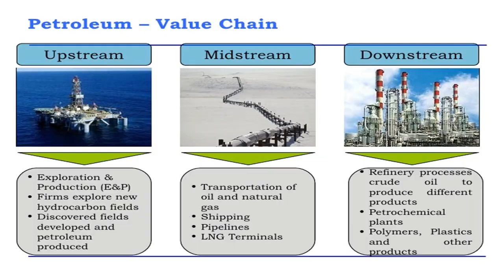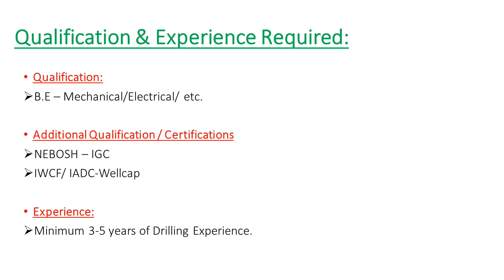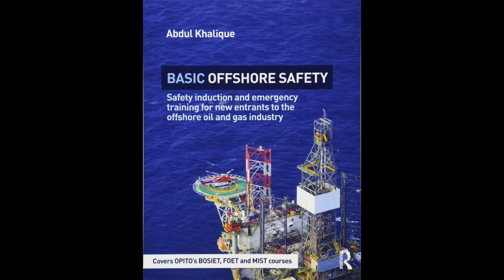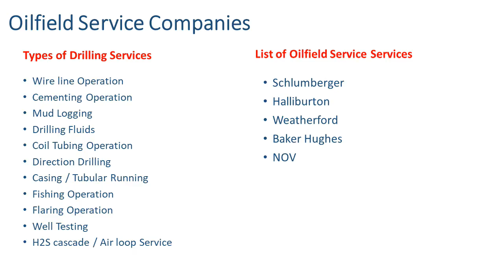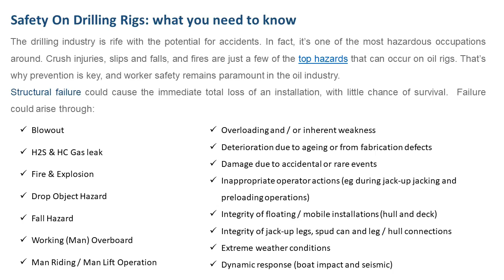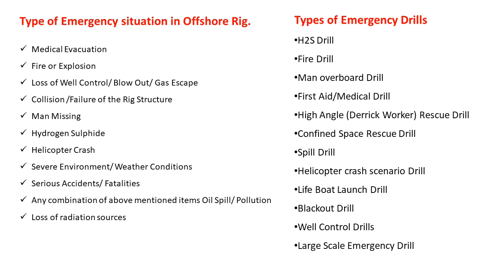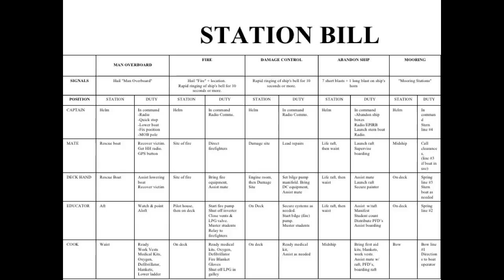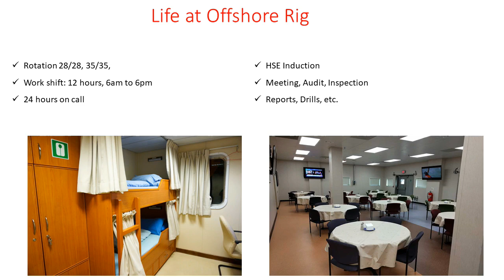"Oil & Gas Safety - Part -2 - Offshore Safety" (Tamil)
Drilling for oil and gas offshore is one of the most dangerous of professions, one where the risks, while often very well controlled, are unavoidable. Workers often average 12-hour days as they deal with highly combustible materials on work platforms situated hundreds of miles offshore and with cranes constantly swinging heavy equipment overhead. While accidents on oil rigs are rare, they can yield catastrophic consequences on human life, the environment and the economy.
A Senior Safety engineer who has worked in offshore for more than 12 years shares his experience through this video.